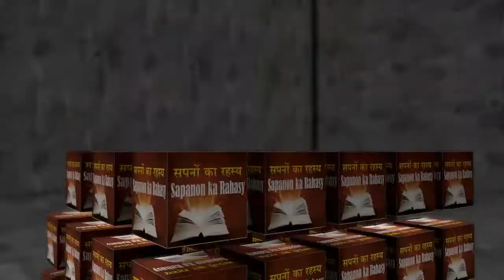सपने में लगाम की व्याख्या. sapane mein lagaam kee vyaakhya.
sapane mein lagaam dekhnay kee vyaakhya
sapane mein –apne mun par lagaam dekhnay kee vyaakhya
sapane mein kisi ke mun par lagaam dekhnay kee vyaakhya

خواب میں لگام دیکھنے کی تعبیر
خواب میں اپنے منہ پر لگام دیکھنے کی تعبیر
خواب میں کسی کے منہ پر لگام دیکھنے کی تعبیر
अपने सपने में अपने सपने को देखने के लिए स्पष्टीकरण
सपने में किसी के सपने की व्याख्या
बच्चे के चेहरे को सपने में देखें
सपनों में घोड़ों को देखते हुए
सपनों में गधे का सपना देख रहे हैं
सपनों में ऊंटों को देखते हुए
सपने में ऊंट ऊंट की व्याख्या
घोड़े की व्याख्या सपने में फंस गई
सपने में गधा पेट की व्याख्या
ड्रीम घोड़ा
सपने में गदहे देखें
सपना ऊंट
सपने में घोड़े की व्याख्या
सपनों में गदहे की व्याख्या
सपनों में ऊंटों की व्याख्या
एक सपने में घोड़े को पकड़ो
एक गधा को सपने में ले लो
सपने में ऊंट ऊंट को पकड़ना
sapane dekhane kee vyaakhya
apane sapane mein apane sapane ko dekhane ke lie spashteekaran
sapane mein kisee ke sapane kee vyaakhya
bachche ke chehare ko sapane mein dekhen
sapanon mein ghodon ko dekhate hue
sapanon mein gadhe ka sapana dekh rahe hain
sapanon mein oonton ko dekhate hue
sapane mein oont oont kee vyaakhya
ghode kee vyaakhya sapane mein phans gaee
sapane mein gadha pet kee vyaakhya
dreem ghoda
sapane mein gadahe dekhen
sapana oont
sapane mein ghode kee vyaakhya
sapanon mein gadahe kee vyaakhya
sapanon mein oonton kee vyaakhya
ek sapane mein ghode ko pakado
ek gadha ko sapane mein le lo
sapane mein oont oont ko pakadana
Interpretation of dreaming
Explanation to see your dream in your dream
The interpretation of the dream of someone in the dream
Look at the baby's face in the dream
Looking at horses in dreams
Dreaming of asses in dreams
Looking at camels in dreams
The interpretation of camel camel in dreams
Interpretation of horse stuck in dream
The interpretation of donkey stomach in the dream
Dream horse
See donkeys in the dream
Dreaming camels
Interpretation of horse in dream
Interpretation of donkeys in dreams
Interpretation of camels in dreams
Catch the horse in a dream
Take a donkey in the dream
Catching camel camel in dreams
സ്വപ്നങ്ങളുടെ വ്യാഖ്യാനം
നിങ്ങളുടെ സ്വപ്നത്തിൽ നിങ്ങളുടെ സ്വപ്നം കാണാൻ വിശദീകരണം
സ്വപ്നത്തിലെ ഒരാളുടെ സ്വപ്നത്തിന്റെ വ്യാഖ്യാനം
സ്വപ്നത്തിലെ കുഞ്ഞിന്റെ മുഖം നോക്കൂ
സ്വപ്നങ്ങളിൽ കുതിരകളെ നോക്കുന്നു
സ്വപ്നങ്ങളിൽ കഴുതകളെ സ്വപ്നം
സ്വപ്നങ്ങളിൽ ഒട്ടകങ്ങളെ നോക്കുക
സ്വപ്നത്തിലെ ഒട്ടകം ഒട്ടകത്തിന്റെ വ്യാഖ്യാനം
സ്വപ്നത്തിൽ കുതിർന്ന കുതിരയെക്കുറിച്ച്
സ്വപ്നത്തിലെ കഴുതയുടെ വ്യാഖ്യാനം
ഡ്രീം കുതിര
സ്വപ്നത്തിലെ കഴുതകളെ കാണുക
ഒട്ടകങ്ങളെ സ്വപ്നംകണ്ടാക്കുന്നു
സ്വപ്നത്തിൽ കുതിരയുടെ വ്യാഖ്യാനം
സ്വപ്നങ്ങളിലെ കഴുതകളുടെ വിശദീകരണം
സ്വപ്നങ്ങളിൽ ഒട്ടകങ്ങളുടെ വ്യ